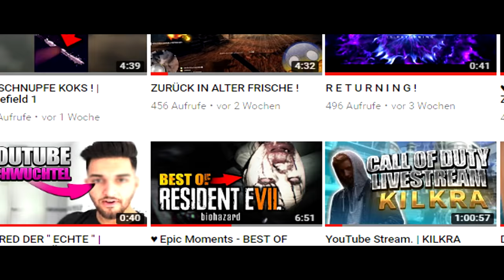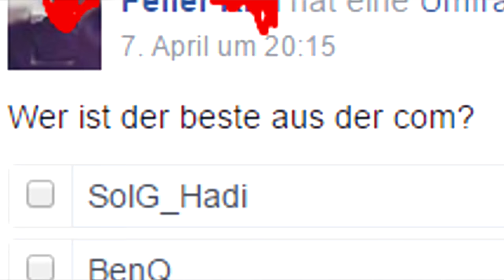Die CALL OF DUTY COMMUNITY ...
"KOMMENTAR"